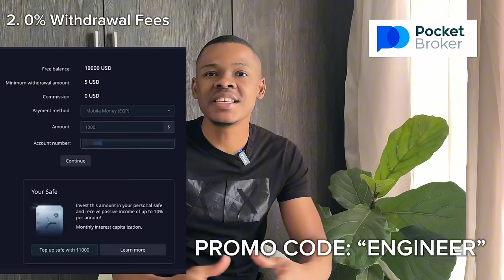I Am Promised Fame & Money in Exchange For My SOUL - Jareed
More men are revealing the truth of how they are asked to sell their souls through sex and narcotics to get super famous and monied in South Africa, Jareed explains this and more.

ENGINEER YOUR LIFE - EPISODE 123 - Jareed Mfanele Odem

Jareed Odem is a content creator known for his stint on Big Brother Mzansi 2024.

Hosted by: Lungelo KM
Cinematography by: Tino Media
Content Production by: Owethu Mhlongo

The content in this podcast and on this webpage is not intended to constitute or substitute for specialized professional advice, including legal, financial, medical advice, diagnosis, or treatment. Never disregard relevant professional advice based solely on the information presented in this podcast or channel. Furthermore, all opinions expressed by guests are their sole views and do not represent those of the channel or its holding company.